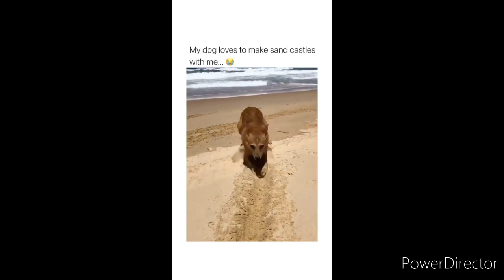Funny Animals compilation